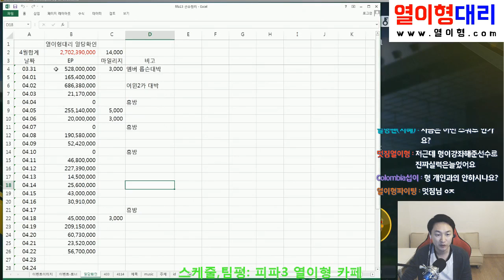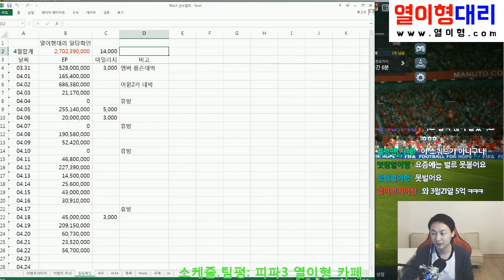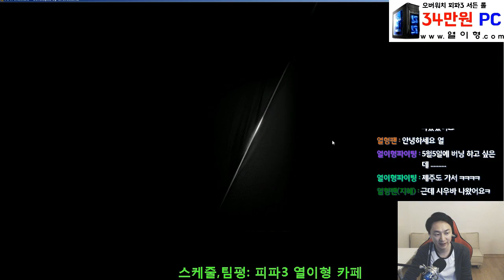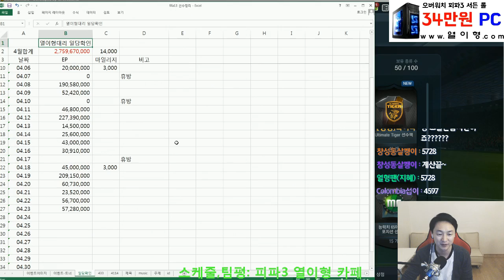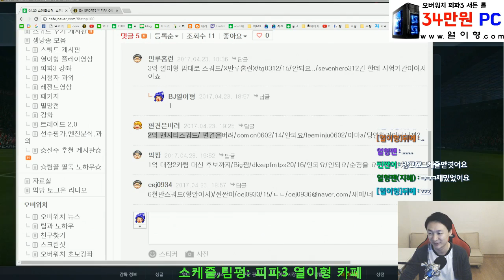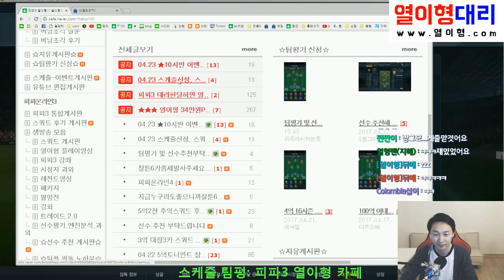[피파3 대리업체] 열이형대리 일당확인~!! 오늘까지 27억 벌었씁니다!